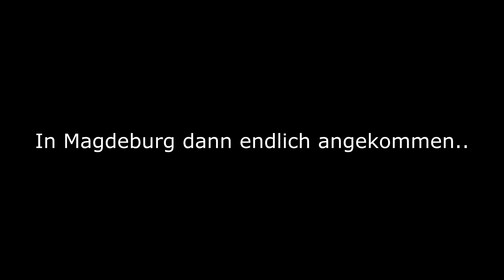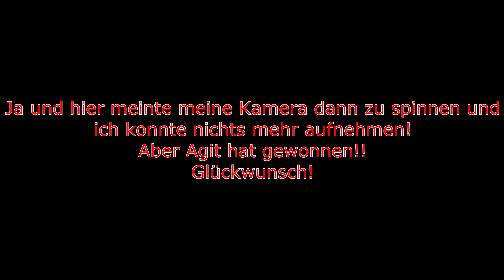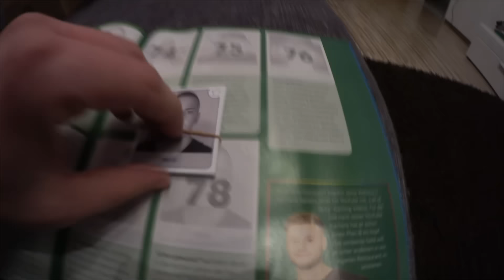UNFALL - VOLLSPERRUNG | MAGDEBURG TRIP | BARID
Schlimmer Unfall auf der Autobahn dadurch Stau und Vollsperrung :(

Mal wieder ein Vlog :) Hoffe es hat euch gefallen am Sonntag kommt ein lustiges Video nicht verpassen und nicht vergessen JEDEN MITTWOCH UND SONNTAG 18 UHR KOMMEN NEUE VIDEOS!!
Haut rein euer Barid ;)